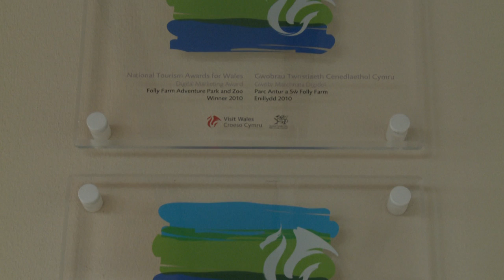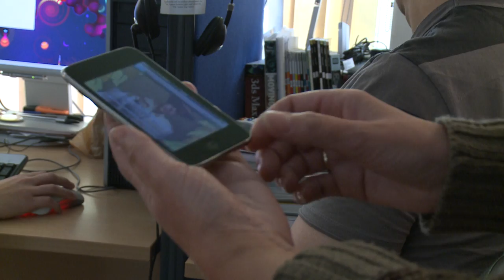Digital Wales - Economy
This video relates to Digital Wales, Welsh Assembly Government's agenda for delivering a brighter digital future for everyone in Wales.

Folly Farm Adventure Park and Zoo, near Tenby is using digital technology to connect with customers in a more fun and engaging way whilst increasing their target market for marketing at a relatively low cost.

Mae Cymru Ddigidol yn amlinellu dyfodol digidol disgleiriach i bawb yng Nghymru.  Am fwy, ewch i

Mae Parc Antur a Sw Folly Farm, ger Dinbych-y-pysgod yn defnyddio technoleg ddigidol i gysylltu â chwsmeriaid mewn ffordd fwy difyr ac atyniadol, gan fynd ati ar yr un pryd i farchnata a chyrraedd marchnad darged ehangach am gost gymharol isel.